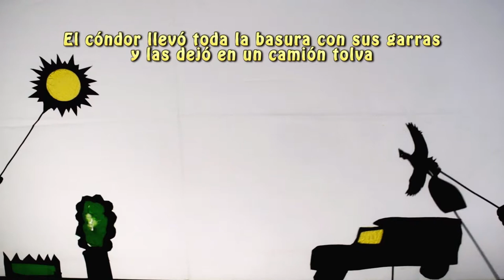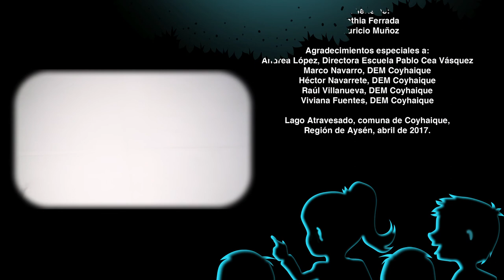La victoria de Victoria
Cortometraje realizado por niños y niñas de la Escuela Rural Pablo Cea Vásquez, localidad de Lago Atravesado, comuna de Coyhaique, en el taller audiovisual "Cine de Sombras" impartido por el Festival Ojo de Pescado en abril de 2017.